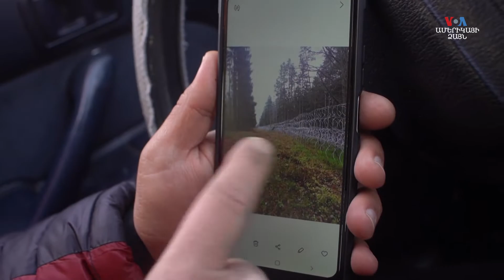Սիրիացի փախստականները` Լիբանանում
Չնայած Սիրիայում զինված հակամարտության թուլացմանը՝ սիրիացիները դեռևս փորձում են պատերազմի ավերիչ հետևանքներից ապաստան գտնել Եվրոպայում՝ բախվելով վտանգների իրենց ճանապարհին։ Ոմանք մեկնել են Բելառուս՝ Լեհաստան հասնելու համար, սակայն մեծ մասը, ի վերջո, ձերբակալվել և արտաքսվել է՝ հայտնվելով անելանելի դրության մեջ Լիբանանում։